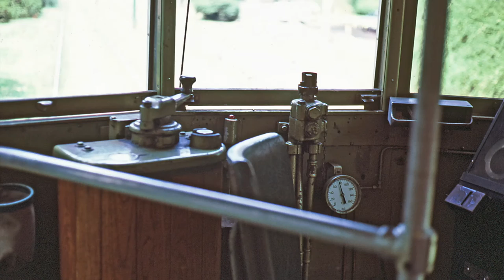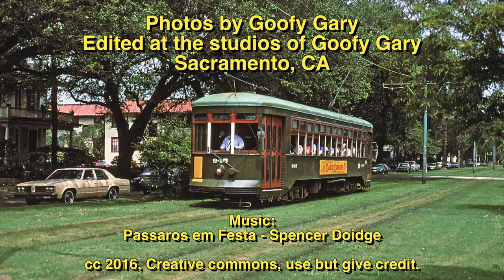St. Charles Ave Streetcar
St. Charles streetcar line in New Orleans.  These photos were shot in 1980.  At the end there are several from 2014.  Not much has changed in 34 years, just the slight pin striping on the ends of the cars and the car number lettering style..